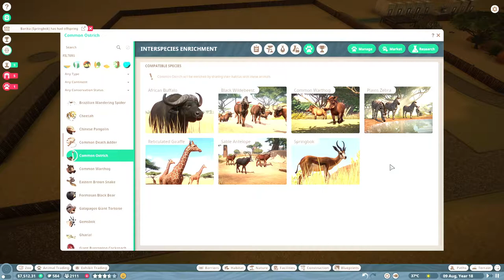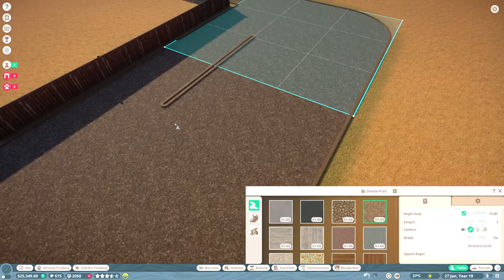Building a GIANT SAVANNAH! Ep 11 Franchise Mode Planet Zoo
Hey Wild people!
Ah I am so happy for my Savannah animals, they have LOADS of space and they are super happy! So now we can add a few new breeds to the enclosure!

Thank you for all your support, have an wild rest of your day!